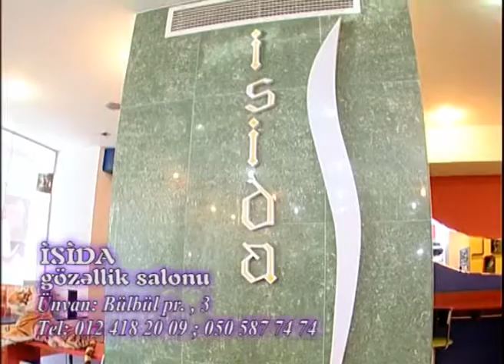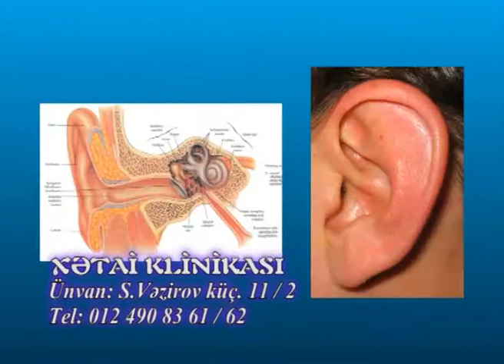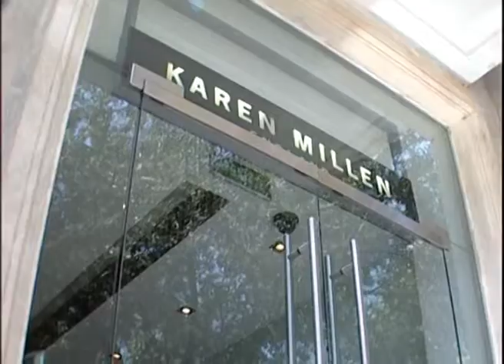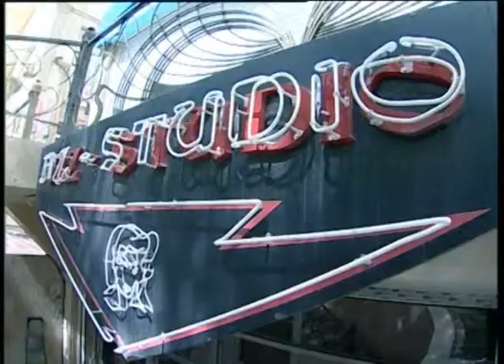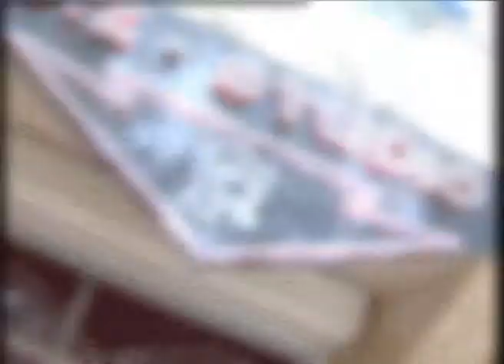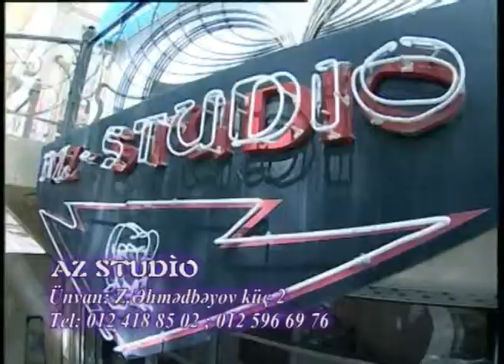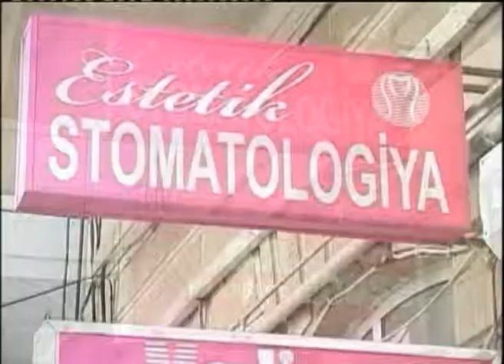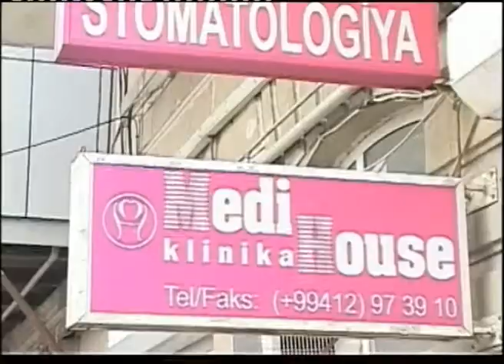inciler media group 5